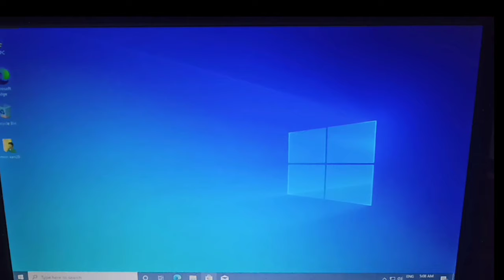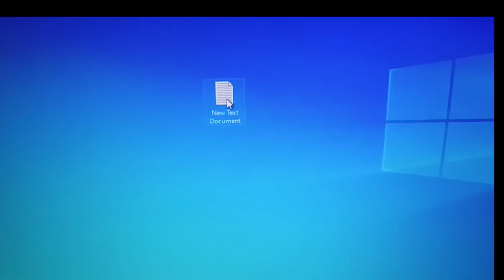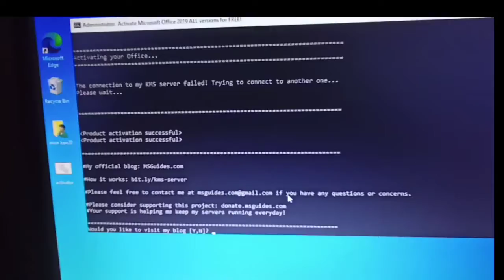Office 2019 Latest Activation Product Key! Latest 2020! Working !!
Hey guys,
    Today I will show you how to activate ms office without any software on windows.work 💯